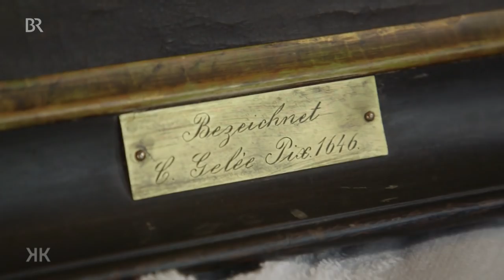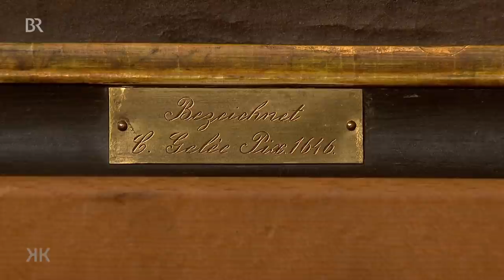Landschaftsbild vom Dachboden: Ein Original vom Maler Lorrain? | Kunst + Krempel | BR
Dieser Dachbodenfund könnte sich zu einer Sensation entwickeln: Auf dem Messingschild des Rahmens ist der Name "C. Gelée" zu lesen. Verbirgt sich unter der dicken Staubschicht ein Original des großen Landschaftsmalers Claude Lorrain?

Geschätzter Wert: 3.000 Euro (wenn restauriert)
Diese Beratung wurde in Schloss Schleißheim aufgezeichnet.